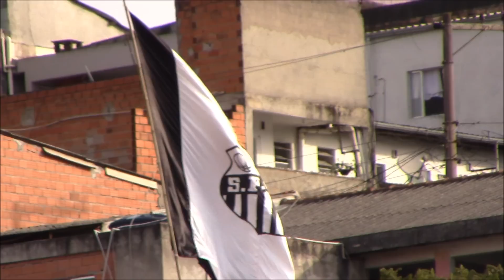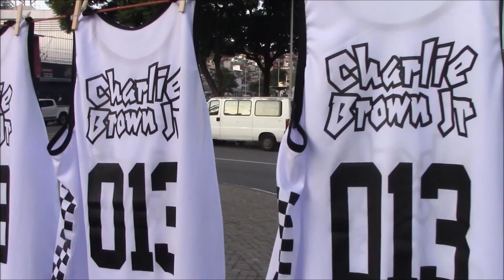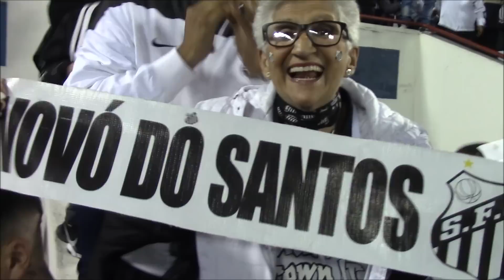SANTOS 0x0 ceará - o que a TV não mostrou na Arena Barueri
Torcida Santista esgota os ingressos, lota a Arena Barueri e faz uma bonita festa. Mas muitos entraram no segundo tempo.
Brasileirão 2022 na Santosfc.tv
Vanguarda Santista - desde 2006.